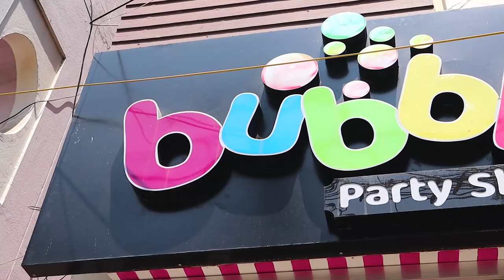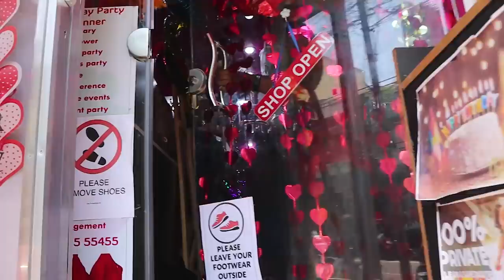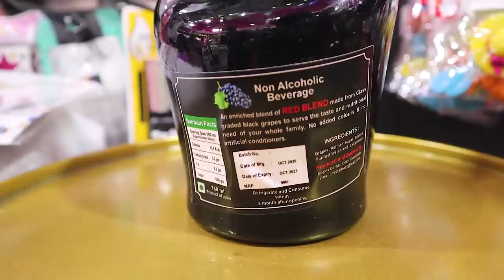2₹ முதல் Party products | Bubbles 7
Address:
Bubbles 7 Party shop
Mecricar Rd, 169.Poo Market, R S Puram West, Coimbatore, Tamil Nadu 641002

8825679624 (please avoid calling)